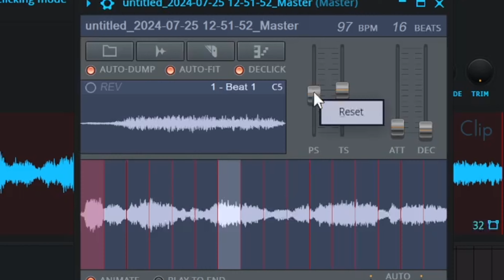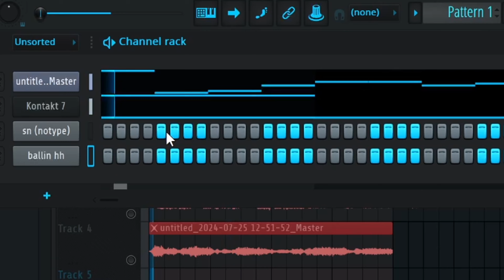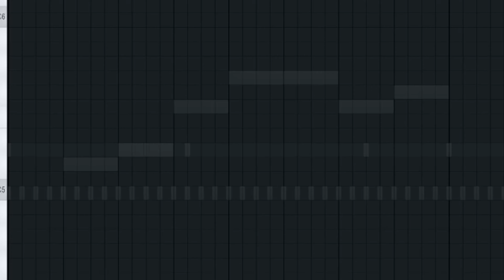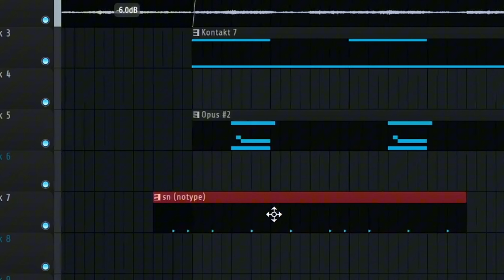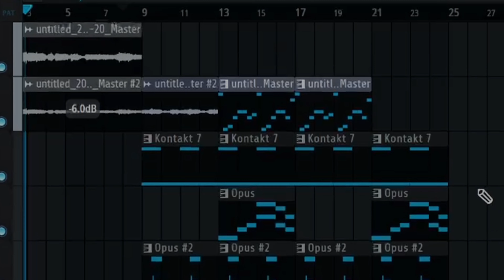Putin Called, He needs a Beat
What should I sample next??

Putin Called, He needs a Beat | Fl Studio Cookup